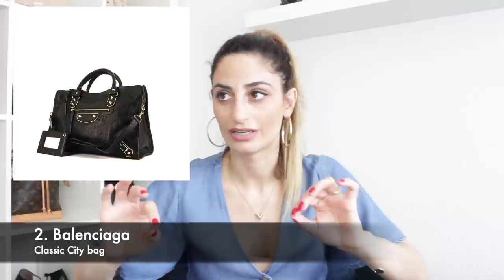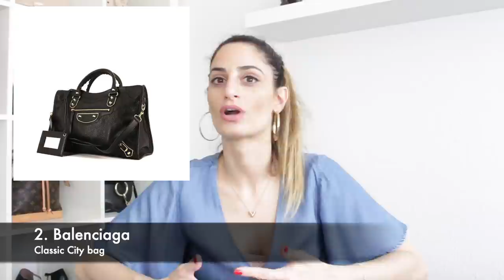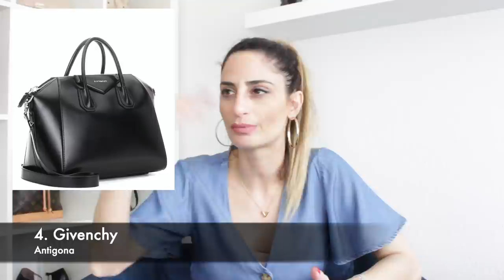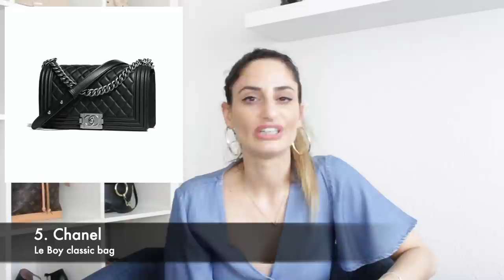10 DESIGNER BAGS I CONSIDERED, BUT GLAD I DIDN'T BUY | TAG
-- Read me --

MAKEUP & OUTFIT OF THE DAY
👁 Classic black eyeliner by Sephora
💄 Lipstick Mademoiselle by Chanel
👚 Jeans dress by Tally Weijl
💎 Nackless by Louis Vuitton | Hoops by I am essentials
💅 Nailpolish Red Hot Rio by O.P.I.